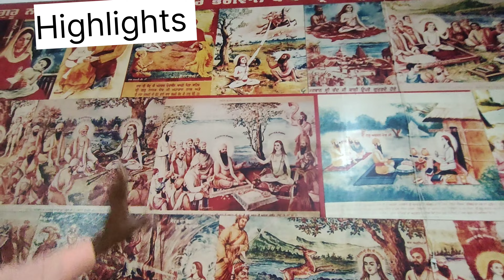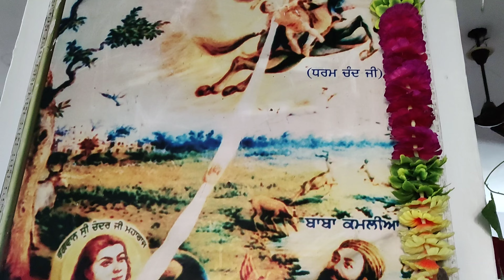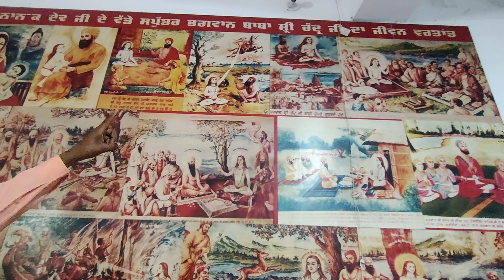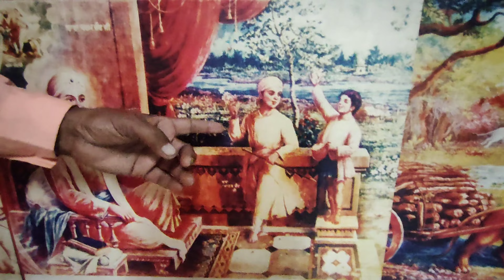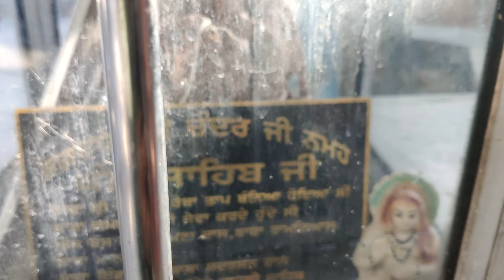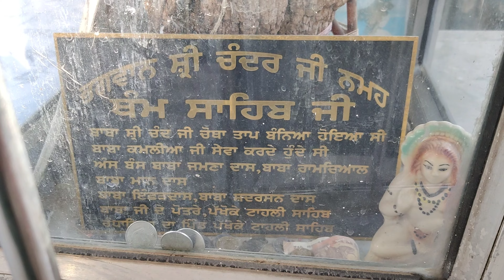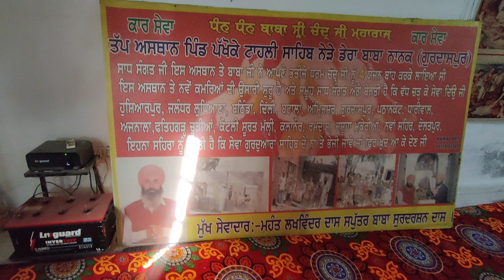Baba Sri Chand Ji Ne aapni Baah Akash Val 20 Meel Lambi Kyon Kiti remixkatha​ babasrichandji​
Wahe Guru Ji Ka Khalsa
Wahe Guru Ji Ki Fateh Ji 🙏🏻

shri chand ji, guru nanak dev ji, katha, matra sahib

ਮੇਰਾ ਨਾਮ Sodhi  ਹੈ ਤੇ ਇਹ ਮੇਰਾ ਚੈਨਲ @TourDoctor vlogs ਹੈ. ਇਸ ਵੀਡੀਓ ਵਿਚ ਅਸੀਂ ਤੁਹਾਨੂੰ ਦਰਸ਼ਨ ਕਰਵਾਏ ਨੇ ਬਾਬਾ ਸ਼੍ਰੀ ਚੰਦ ਜੀ ਦੇ ਤਪ ਅਸਥਾਨ ਗੁਰਦੁਵਾਰਾ ਬਾਰਠ ਸਾਹਿਬ, ਪਠਾਨਕੋਟ ਦੇ.
ਗੁਰੂ ਨਾਨਕ ਦੇਵ ਜੀ ਦੇ ਪਰਿਵਾਰ ਬਾਰੇ ਕੁਛ ਇਤਿਹਾਸਿਕ ਤੱਥ ਮਜੂਦ ਕੀਤੇ.ਚੈਨਲ ਨੂੰ ਸਬਸਕ੍ਰਾਈਬ ਕਰ ਲਯੋ ਜੀ ||

Hello there, my name is Sodhi and this is my channel @TourDoctor vlogs.In this video I've mention the history of gurdwara barth sahib and baba shri chand ji and about their family. Hope you've like the video. 🙂

S   U   B   S   C   I   B   E       A   N   D      L  I   K   E     ,     C    O    M    M    E   N   T

Baba shri chand ji
baba shri chand ji katha
baba shri chand ji history
gurbani
Shri chand ji
History of shri chand ji
Gurudwara barth sahib pathankot
gurudwara barth sahib
Pathankot gurudwara sahib
Amritsar
Sikh history
sikhism
guru arjan dev ji story
guru arjan dev ji shabad
Guru hargobind sahib ji